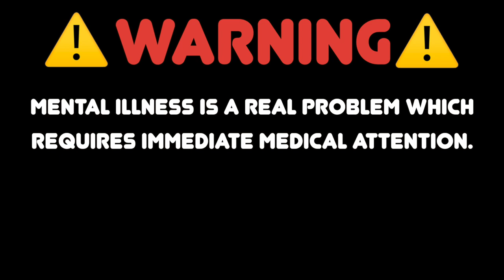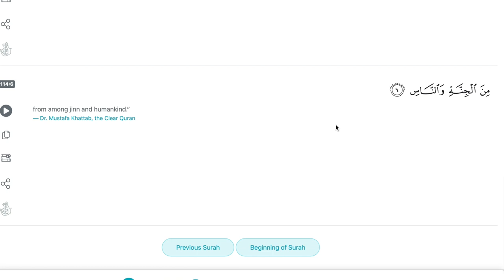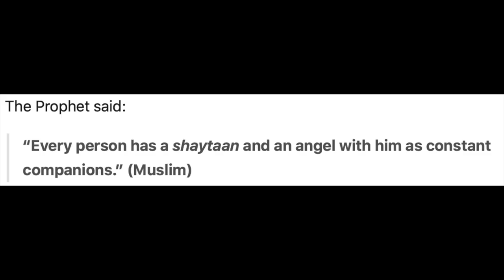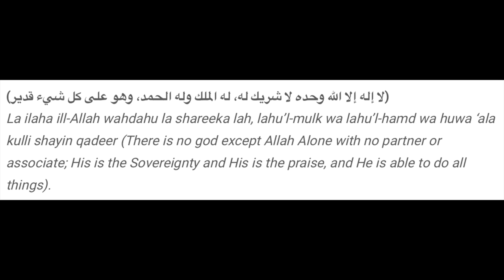Texas, Murder Suicide Pact. THE TRUTH!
Can Jinn possession AFFECT your existing mental illness?
Farhan Towhid and his brother Tanvir Towhid proceeded to grossly murder their family.
May Allah shower those who's lives were taken away with the highest ranks of paradise. Ameen